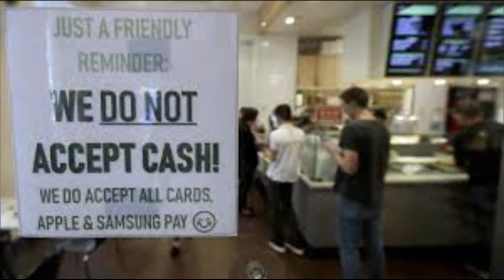Colorado Mom Accuses Cashless Businesses Of Discrimination, State Lawmaker Takes Action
Coronavirus has changed our lives in many ways, including how we pay for things. Many businesses have gone cashless out of safety concerns but that decision could soon be against the law.